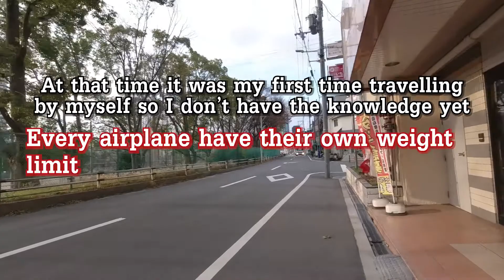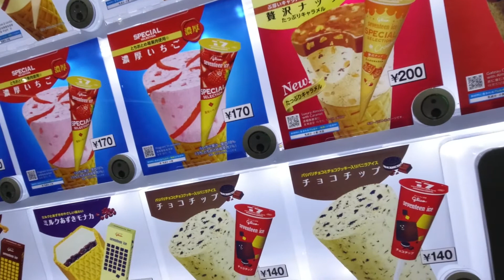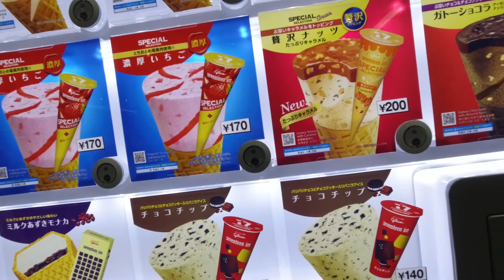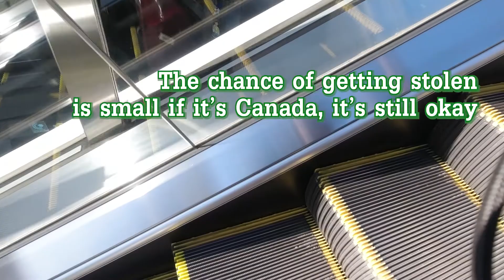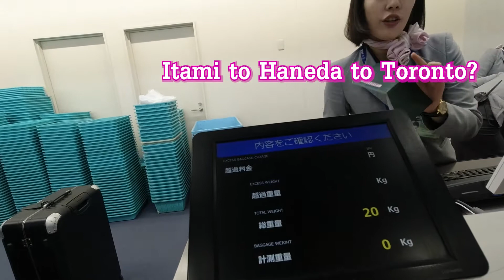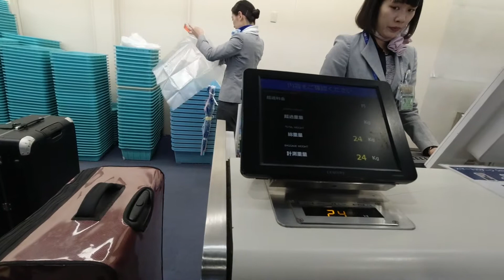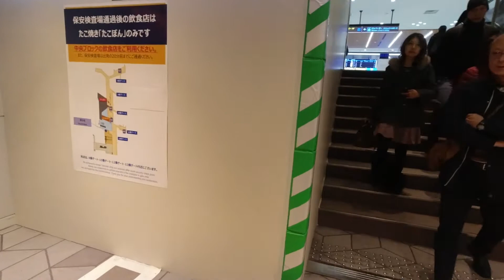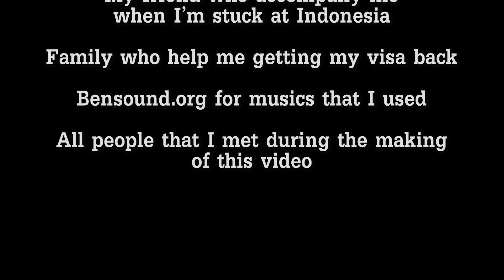It's time to say goodbye | Japan VLog Part 10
All comes to an end. Thank you guys if you watched the whole playlist or even just this video.
It was really fun looking back, I wish I have recorded more there's so many stuff that is missing.
Welp, now I will be looking for a content idea for my channel. For sure I want to play Story of Season Friend of Mineral Town, so maybe I'll create a highlight of my playthrough.